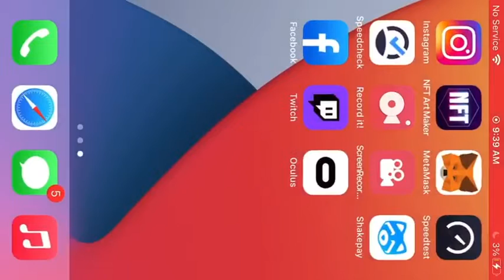PokerStars 🇨🇦Alberta guy Great Lakes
Take you out to the Great Lakes🇨🇦